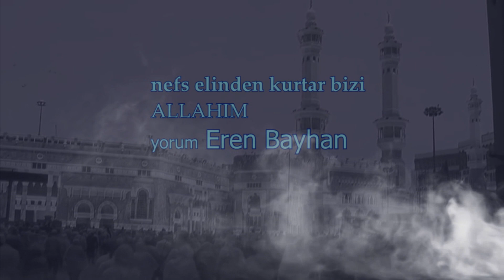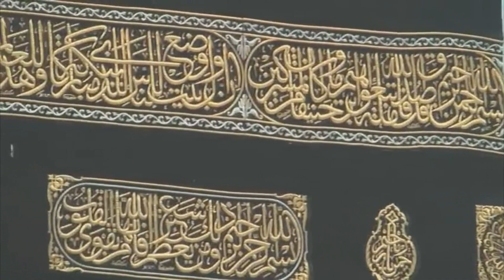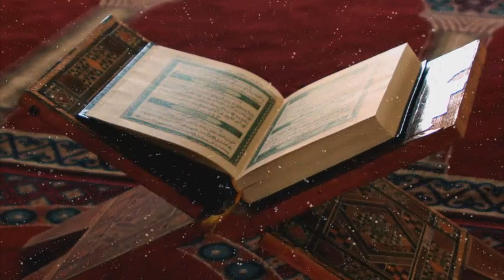🔴nefs elinden kurtar bizi ALLAHIM (Eren bayhan) 2017)